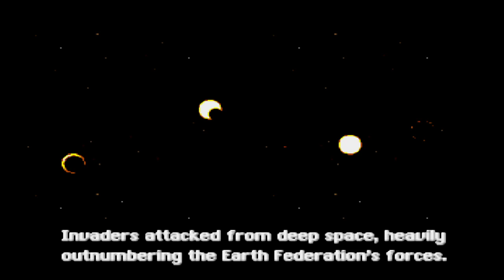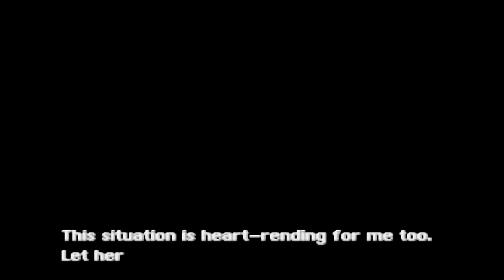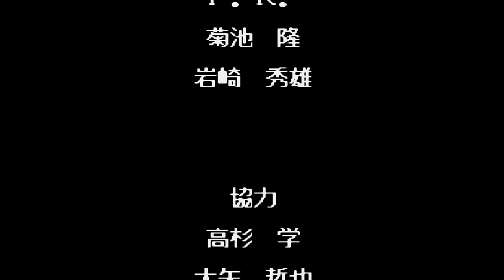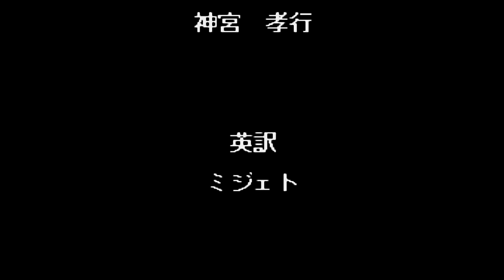413 Gley Lancer Movie mode Sega Genesis Mega Drive, HD 60fps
Runplays are like movies, they're intended to show you all levels, dialogs and music, they don't show my skill. I play games every day online. To not miss streams, open and dont close the stream link below and turn your speakers

Pros:
- I stream online every day, I could answer you in the chat in English, French or Italian, but only during cutscenes